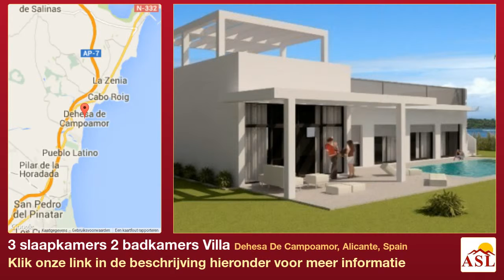3 slaapkamers 2 badkamers Villa te Koop in Dehesa De Campoamor, Alicante, Spain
Meer informatie op Villa te Koop in Dehesa De Campoamor, Alicante, Spain met 3 slaapkamer, 2 badkamers

dichtbij winkels, Zwembad